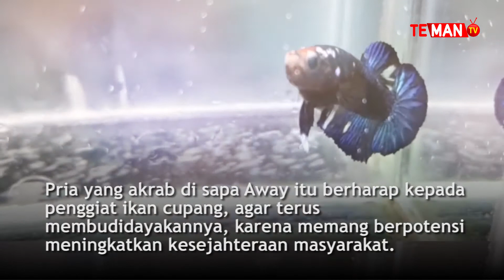Putussibau Gelar Kontes Ikan Cupang Standar Internasional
Terasmedan – Sedikitnya 460 ekor ikan cupang mengikuti kontes standar internasional atau Internasional Betta Congress (IBC) volume I (satu) yang di pusatkan di Gedung Majelis Adat Budaya Melayu (MABM) Putussibau Selatan wilayah Kapuas Hulu Kalimantan Barat.

“Kontes Ikan Cupang berstandar internasional itu pertama kalinya kami selenggarakan di Putussibau dan di ikuti 40 peserta dengan ikan berjumlah 460 ekor, semua peserta wajib mengikuti protokol kesehatan,” kata Ketua Panitia Kontes Ikan Cupang IBC Hidayat, saat pembukaan kontes Ikan Cupang di Putussibau Selatan Kapuas Hulu, Ahad (7/2/2021).

Dalam kontes tersebut ada 16 kategori (kelas) yang diperlombakan diantaranya yaitu kelas hardmoon, crowntail (serit), plakat show, junior dan Giant.